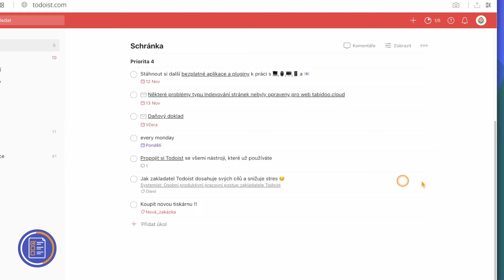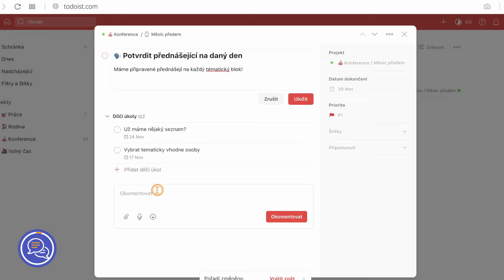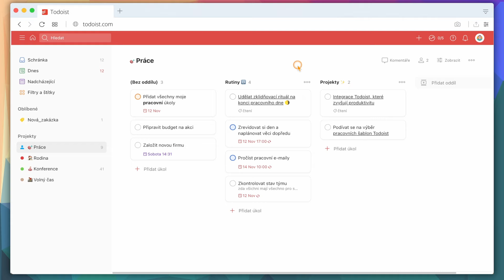Todoist- Řiďte vaše úkoly a jednoduché projekty | ŘÍZENÍ ÚKOLŮ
📝 Todoist je výkonný nástroj pro správu úkolů a jednodušších projektů. Umožňuje vám snadno a rychle vytvářet a spravovat úkoly z jakéhokoli zařízení, včetně mobilní aplikace pro iOS a Android. 📱
👉 Nástroj obsahuje mnoho funkcí, jako je možnost přeposílání úkolů z emailu, označovat je příznaky nebo je třídit do projektů a seznamů. Navíc můžete využívat připomínky a integrace s kalendářem, abyste měli vše pod kontrolou.
💡 Todoist je velmi intuitivní a snadno se ovládá, takže se vám bude hodit při řízení vašich úkolů a projektů, ať už jste kdekoli.

⏱ Časová osa:
0:00 Startujeme!
0:07 Jak se v Todoist pracuje?
0:40 Silné stránky této aplikace
0:52 Jak řídit projekty v Todoist
1:28 Vyzkoušejte šablony Todoist
2:06 Přeposílejte emaily přímo do aplikace
2:17 Co vám to přinese?
2:28 UI a UX aplikace
3:03 Závěr